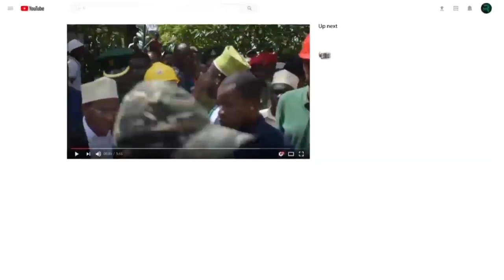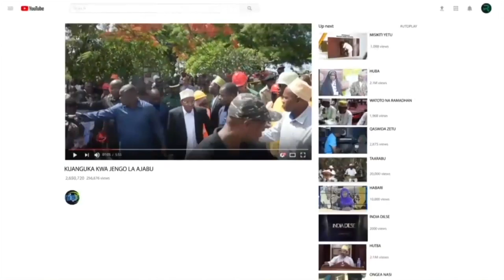KUMEKUCHA; CHADEMA WATANGAZA WIKI YA MAANDAMANO